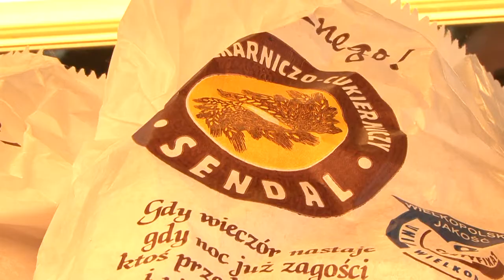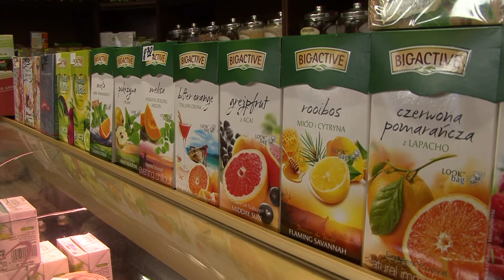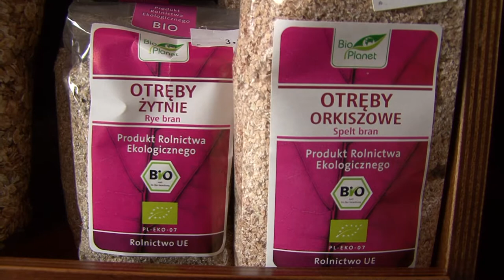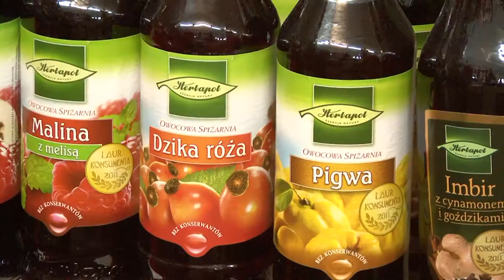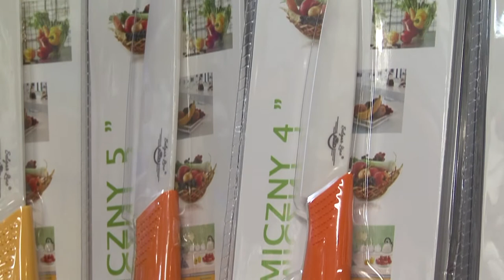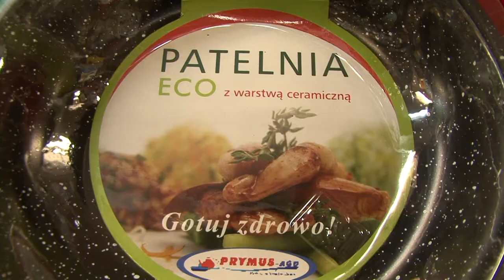Targowisko odcinek 2